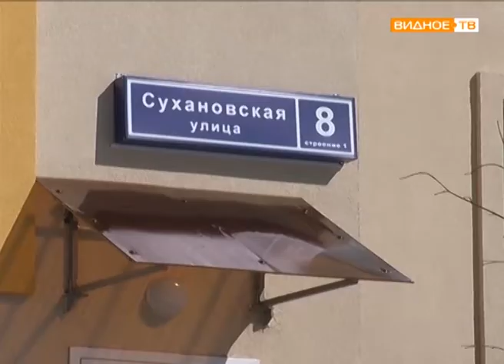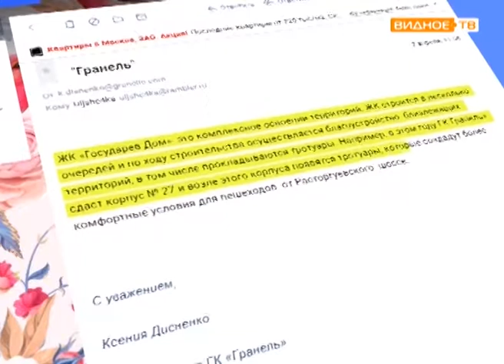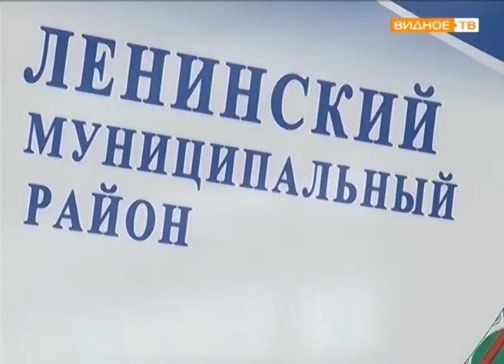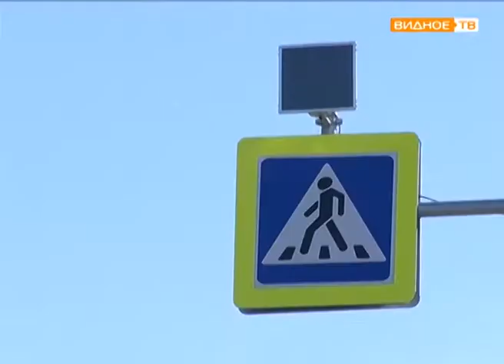"Опасная дорога" - как добраться до детского сада "Жар-птица"